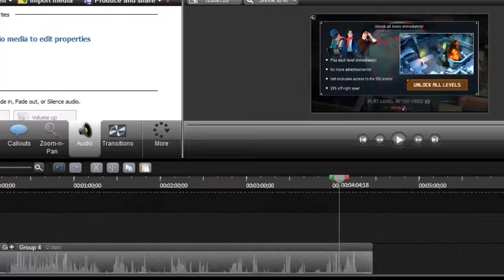รีวิว เกมส์ Geostorm เกมส์ผจญภัยฝึกสมอง สุดสนุก แต่โฆษณาเยอะเกิ๊น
Geo storm ฝึกสมองสุดสนุกจากหนังดังที่คุณจะต้องคิดหาวิธีการแก้ไขปัญหาเพื่อที่จะเปิดเส้นทางมุ่งหน้าไปยังเป้าหมาย ตัวเกมส์ทำออกมาได้ดีแต่ติดอย่างเดียว โฆษณาเยอะมาก ถ้าทนไหวก็เล่นฟรีไป ถ้าทนไม่ไหวก็จ่ายค่าตั้ว 150 บาทครับ